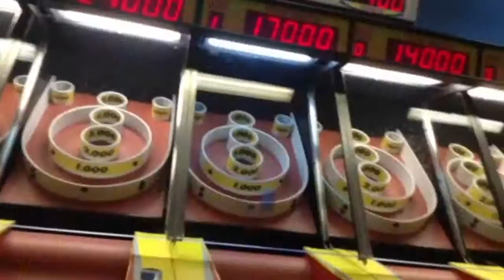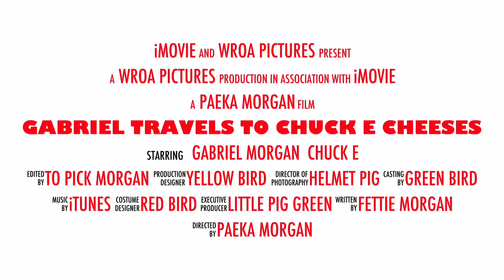Gabriel's Travels To Chuck e Cheeses Trailer (2010)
Is Coming At March 23, 2015.
2010 Twentieth Century Fox Film Corporation
2010 Walt Disney Pictures
2010 WROA Pictures